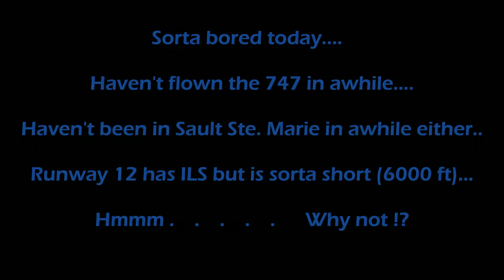Can a 747 land in Sault Ste. Marie?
Decided to try another sketchy landing... haven't flown the 747 in awhile, and Sault Ste Marie is a challenge... only 6000 ft runway.  Skidded off the end many a time...    Also haven't used the auto-land feature here in this jet...  lets see what happens...  :0)

“Clear Sky” licensed via Music Vine: 3EST8LGJGWGPHTJW